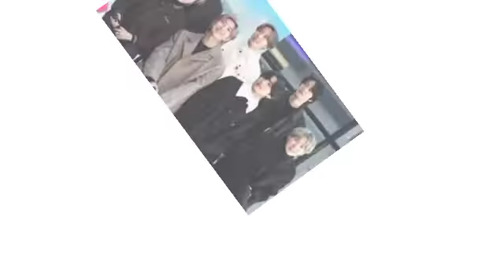BTS GROUP PHOTO all members in one frame.. 7even boys.. today's show of BTS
BTS GROUP PHOTO all members in one frame.. 7even boys.. today's show of BTS.. plZ guys keep supporting and subscribe my channel thanks ❤️ watch our all videos only on world fashion ideas ❤️ in this video you can see 👀 the BTS creaTed by world fashion ideas ♥️😉